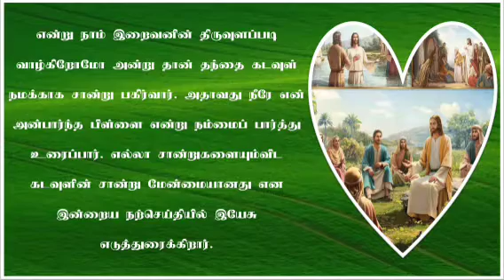Lenten 4th Week Thursday